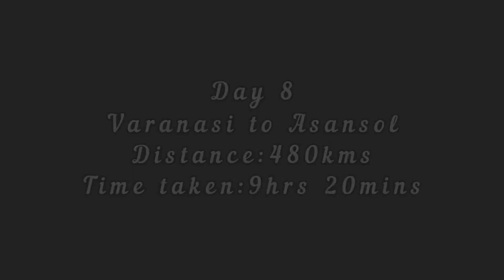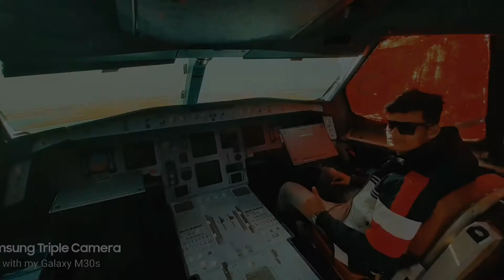Day 8 | Last Day of the Trip | Varanasi to Asansol | Nepal Roadtrip 2020